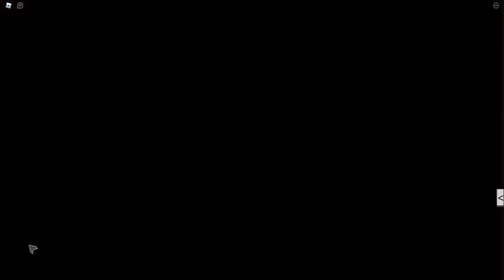(OLD) How to get the FAL in After The Flash: Mirage | Roblox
In this video, I will show you how to get the FAL in Roblox After The Flash: Mirage.

I make Roblox videos on my channel. What is Roblox? Roblox is an online virtual playground and workshop, where kids of all ages can safely interact, create, have fun, and learn. It’s unique in that practically everything on Roblox is designed and constructed by members of the community. Roblox is designed for 8 to 18-year-olds, but it is open to people of all ages. By participating and by building cool stuff, Roblox members can earn specialty badges as well as Roblox currency called robux. They can use robux to shop at the online catalog to purchase avatar clothing and accessories.